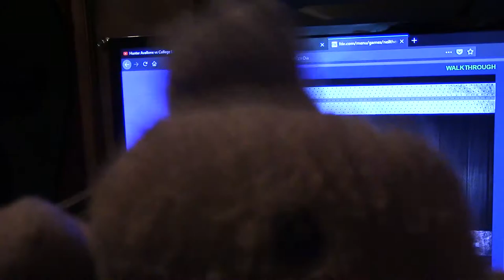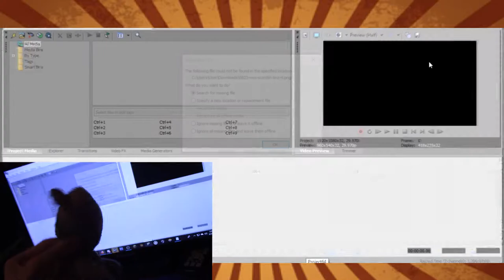Jumpmaan Plays: Neil The Nail (Flash Game)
Another weird game... But this one has hot nail booty :-)

Ingus: .